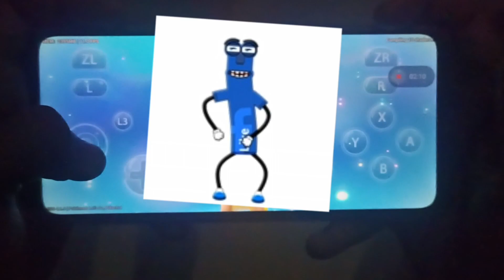Pokemon Let's Go Pikachu On Play Store?🤩 Finally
Games Links hai WhatsApp Channel Pe And Whatsapp Hai Play Store Pe 😆✌️

keywords..//
pokemon let's go pikachu gameplay in hindi
pokemon let's go pikachu walkthrough
pokemon let's go pikachu pokemon and let's go eevee
Pokemon games gameplay